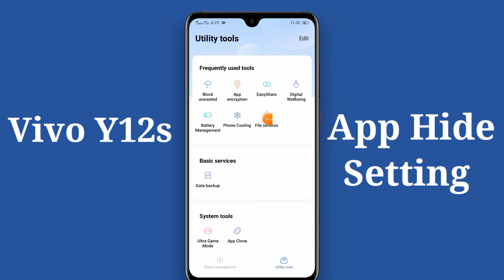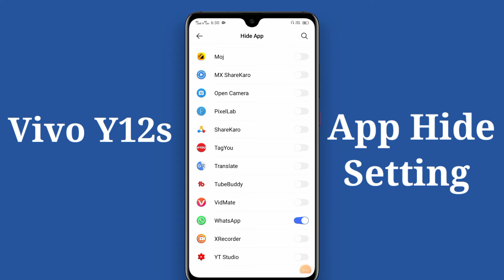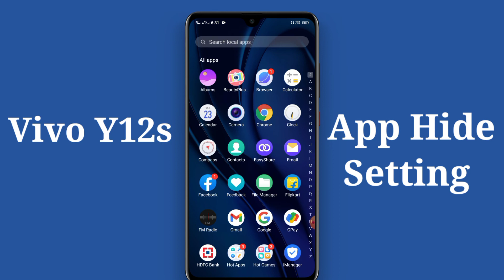Vivo y12s mobile me app hide kaise karen | how to hide apps in Vivo y12s, app hide setting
doston is video ke madhyam se Maine aap logon ko bataya hai ki Vivo Y12s mobile me app hide kaise kiya jata hai